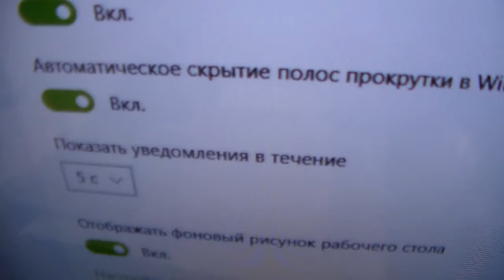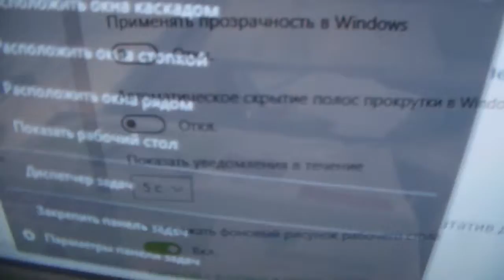Обновление Виндоуз, авг 2019 комп замедлился (( Проблема с ОС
Скоро будет Windows 10 Lite, в два раза быстрее.
При этом обновлении, сменился на стандартный цветовой профиль монитора (где была настроена другая яркость и контраст).
А комп,  после нормального выключения: если вытащить вилку из сети, а потом вставить сам включается.